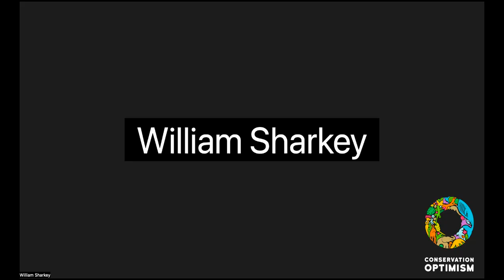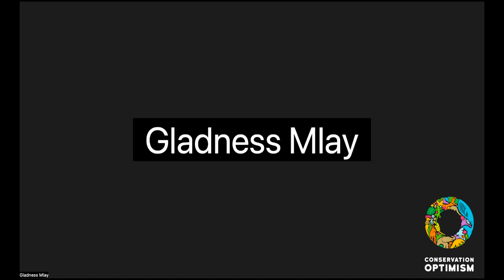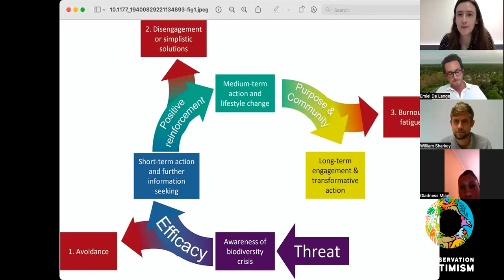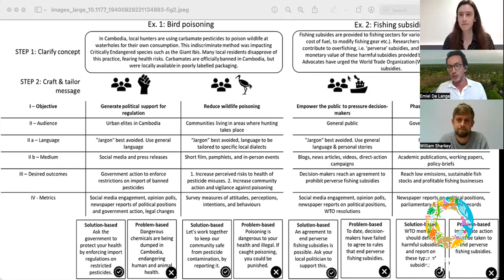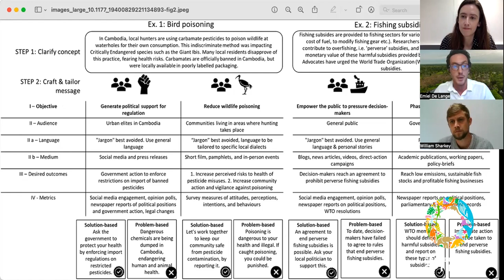WEBINAR: Communicating the biodiversity crisis: From “Warnings” to Positive Engagement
What role can positive communication play in transforming society toward a sustainable and biodiverse future? For our May webinar, we organized a Q&A with Emiel de Lange and William Sharkey, moderated by CO Interim Director Sofia Castelló y Tickell. All three are the co-authors of a recent paper "Communicating the Biodiversity Crisis: From “Warnings” to Positive Engagement" published in the journal Tropical Conservation Science. This discussion explored the principles of positive communication, evidence on the role of emotions in decision-making, and strategies to help inspire long-term engagement and action in conservation.